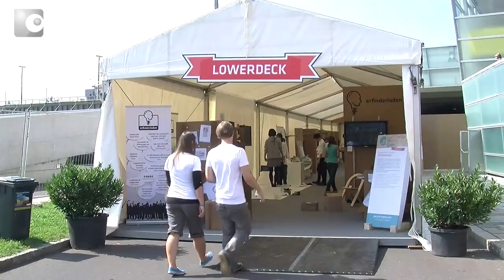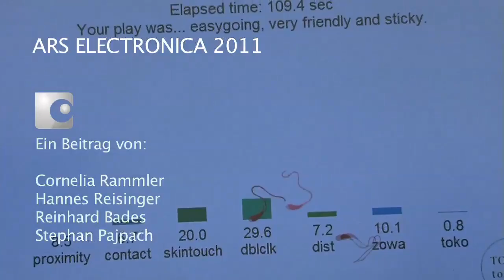ARS ELECTRONICA 2011 - Ether Inductor. fhSPACE - FH St. Pölten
fhSPACEtv berichtet vom ARS ELECTRONICA 2011. Der Ether Inductor ist ein Spiel der besonderen Art und lädt dazu ein sich gaaaanz nahe zu kommen ... am besten gleich zur ARS kommen und selbst spielen!